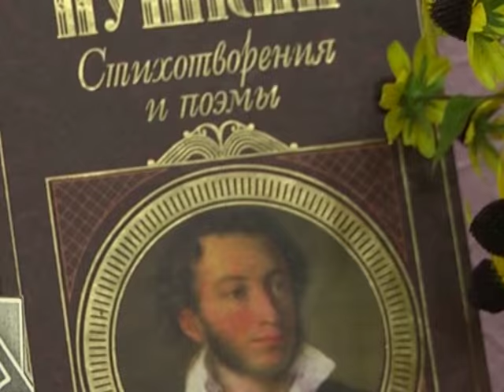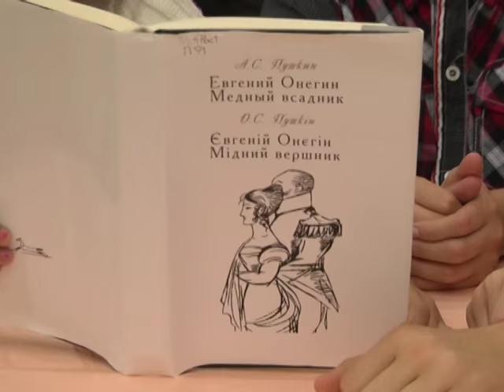Студенческие новости 2015-2016. Выпуск 1 (21.09.2015)